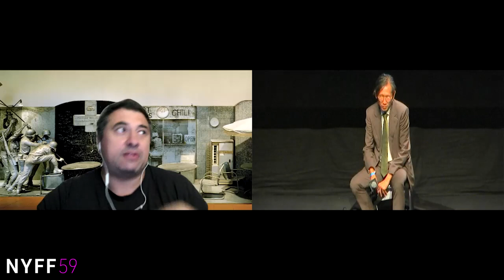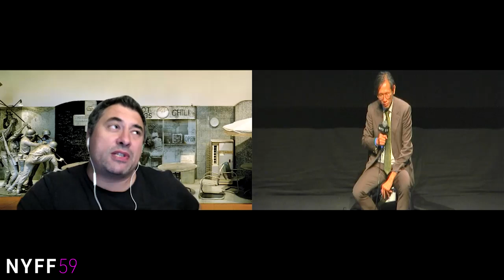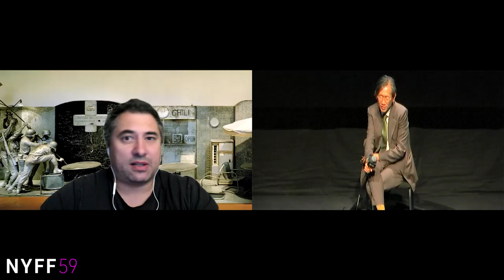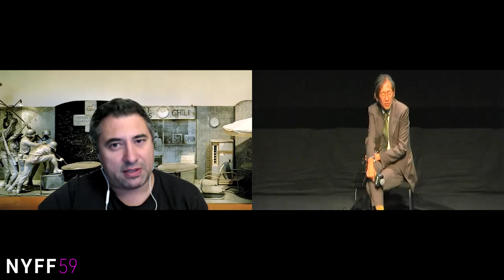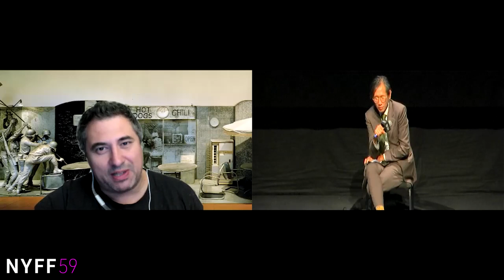Radu Jude on Bad Luck Banging or Loony Porn | NYFF59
Director Radu Jude discusses Bad Luck Banging or Loony Porn, a Main Slate selection at NYFF59, with NYFF Director of Programming Dennis Lim. Romania's Oscar entry opens at FLC on November 19.

The targets are wide, the satire is broad, and every hit lands and stings in Romanian filmmaker Radu Jude’s angry, gleefully graceless Golden Bear winner from this year’s Berlin Film Festival. Evoking the unsanitized provocations of the great Dušan Makavejev in his prime, Jude crafts an invigorating, infuriating film in three movements that grows in both power and absurdity, centering around the trials of a teacher (Katia Pascariu) at a prestigious Bucharest school whose life and job are upended when her husband accidentally uploads their private sex tape to the internet for all to see. Jude has no compunction about shocking and skewering in his quest to toy with contemporary society’s religious and political hypocrisy, connecting conservative puritanical outrage to an entire history of violence.